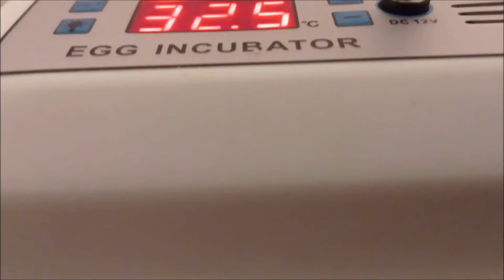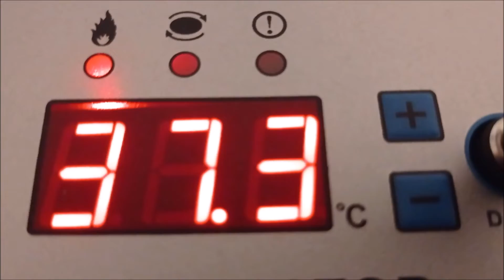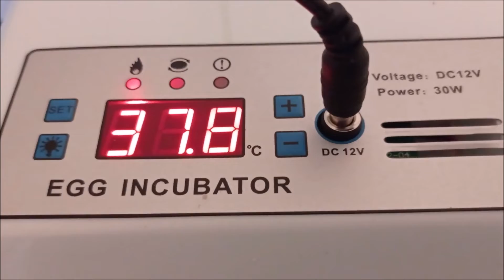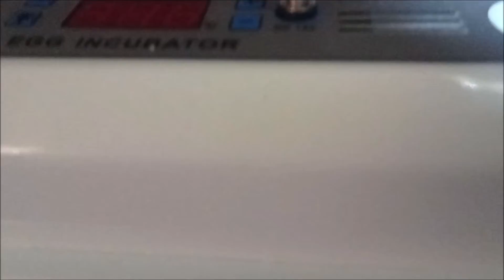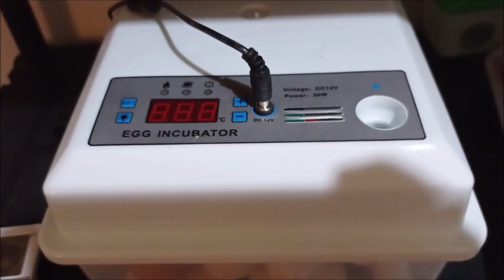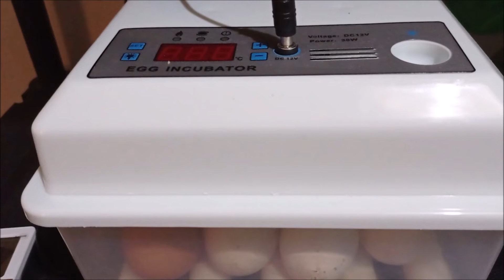Incubación de huevos de pavo, guajolote o pisco en incubadora casera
Proceso de incubación de huevos de pavo en incubadora automática. Parámetros de incubación, temperatura, humedad relativa, número de volteos diario y días de incubación
Este es nuestro correo electrónico